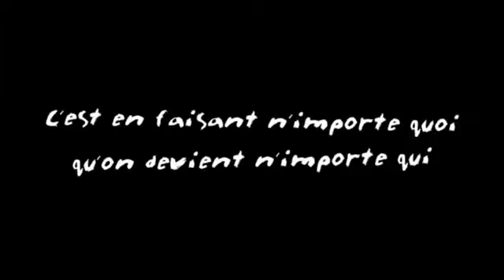Top 10 Sport Rémi vooronder